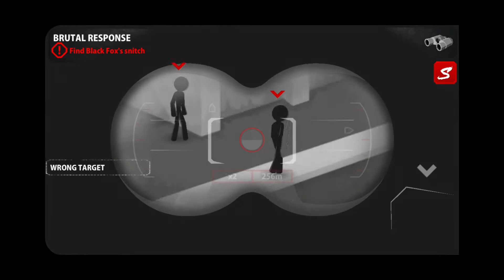Sift Heads: Reborn (Chapter 1 - Deadly Newcomer) Walkthrough Part 2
Current setup:

- Console: N/A
- PC: Chromebook HP (Chrome OS)

- Mobile Device(s):

Primary Phone: Galaxy A01 (Storage 16GB\Ram:2GB)

Secondary: Galaxy A20 (Storage 32GB/Ram: 3GB)

Hey you, want to help me get a better set up or in general help out the channel?

Stay safe out there and I hope you have a good day.

0:00 - Driving Skills (Sidequest)

1:35 - Brutal Response

3:50 - Fox Hunting

09:21 - Modern Slavery

14:30 - End